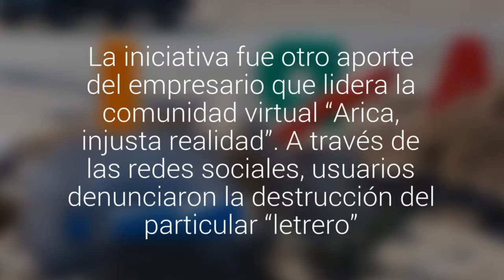Letras que daban la bienvenida a Arica quedaron todas desparramadas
La iniciativa fue otro aporte del empresario que lidera la comunidad virtual “Arica, injusta realidad”.